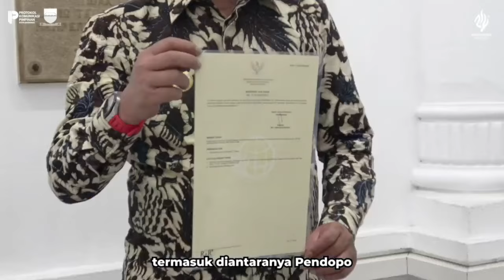Penyerahan sertifikasi aset Pemerintah Kota Bandung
Penyerahan sertifikasi aset Pemerintah Kota Bandung dalam bentuk Elektronik 🙏🏻

Penyerahan sertifikat elektronik ini diberikan kepada 11 kabupaten/kota di Provinsi Jawa Barat. Satu diantaranya Kota Bandung.

Pak Bambang menyebut saat ini Pemkot Bandung sedang mengejar sisa sertifikasi aset tanah agar bisa 100 persen lengkap di tahun 2024.

Dalam salah satu aset sertifikat elektronik, tertuang sebidang tanah yang dikenal sebagai Taman Vanda dengan pemegang hak Pemkot Bandung. Tertuang juga keterangan bahwa sertifikat tersebut merupakan Sertipikat Hak Pakai.

“Sejumlah aset lainnya, akan kami kejar. Akan kami selesaikan,” -Pak Bambang.